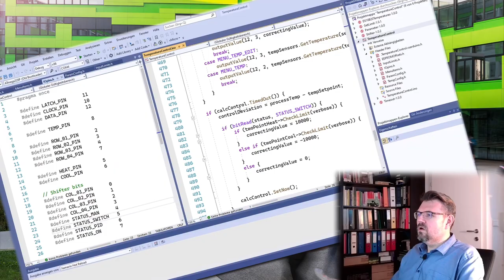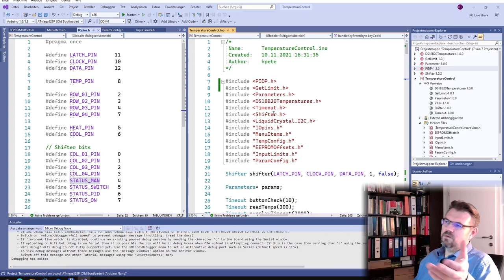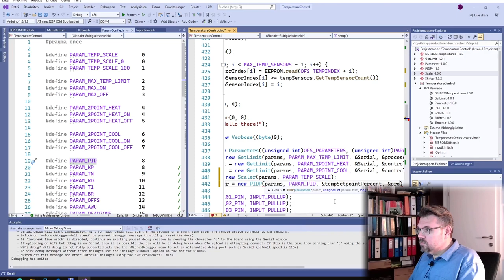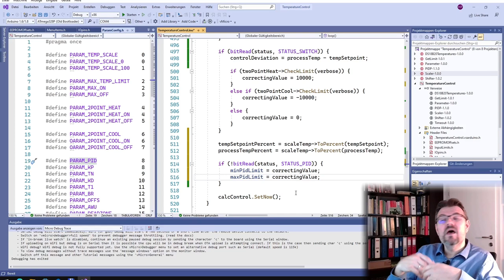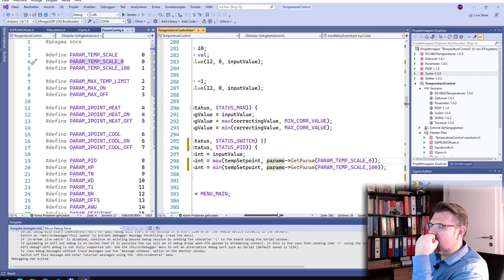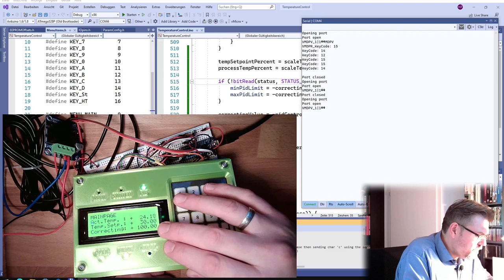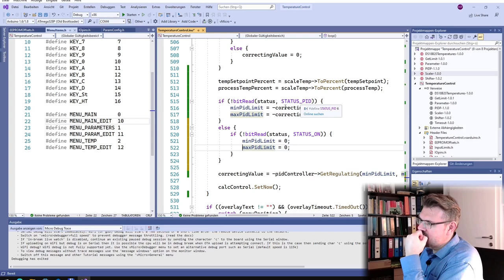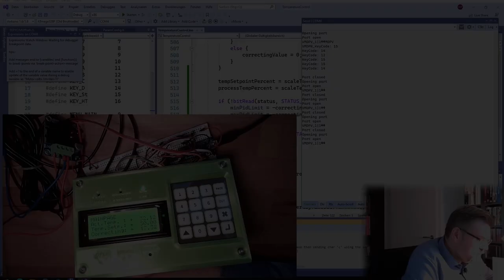PRTC 15: PID Control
Now we extend the possibitly by adding a PID-controller.